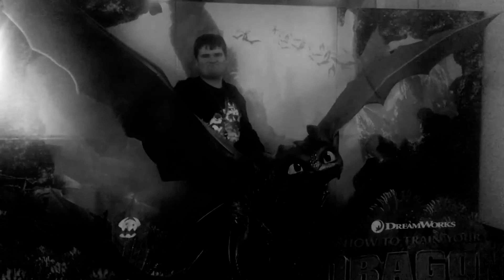Toothless standup from HTTYD: The Hidden World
I found this photo op at Showcase Cinemas in Broadway Mall near Hicksville.